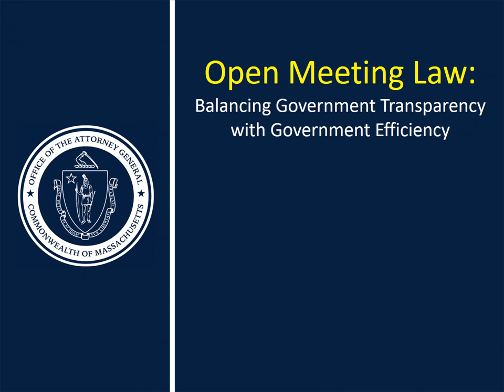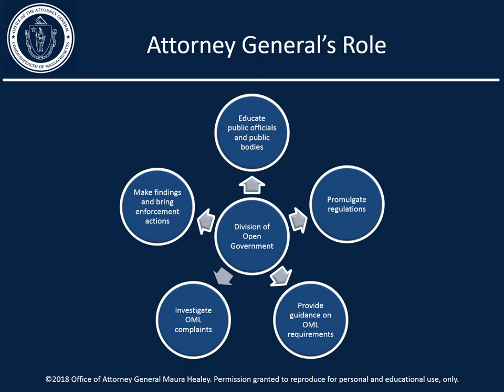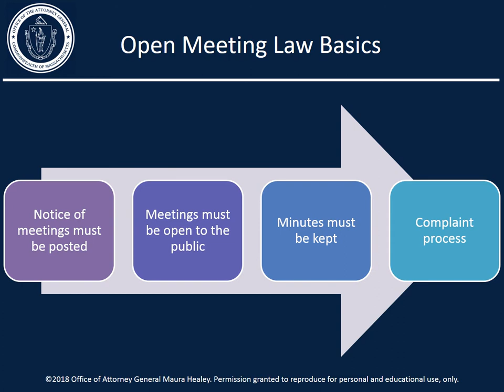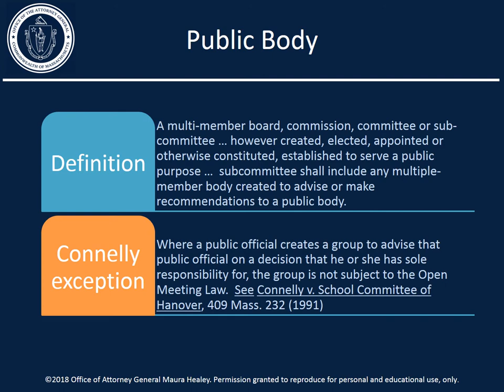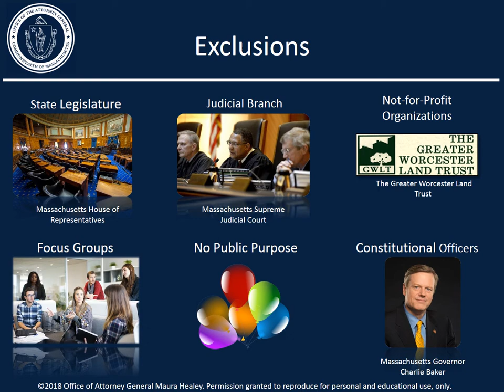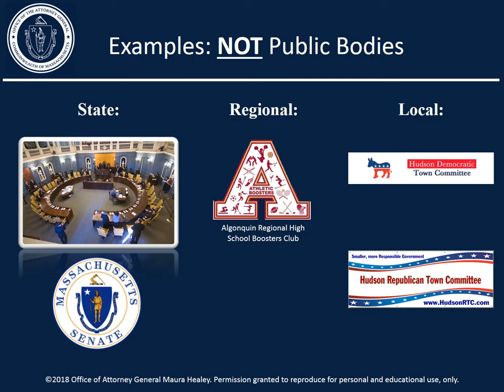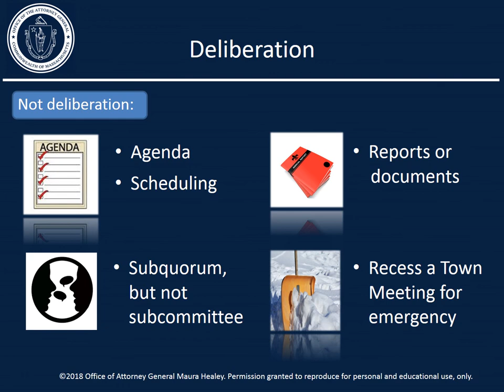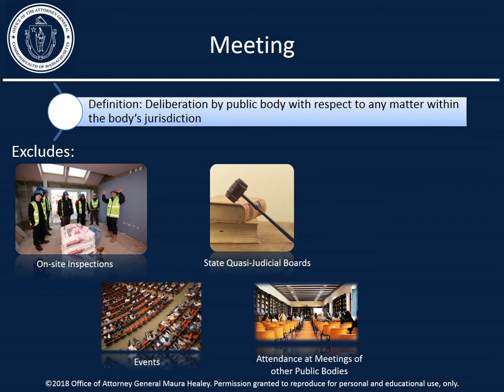Open Meeting Law: Part 1. Introduction/Definitions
This video series explains the requirements of the Commonwealth’s Open Meeting Law (OML). The OML is a tool to ensure transparent decision making by public bodies. In part 1, we introduce the OML broadly and define the major terms used in the OML.